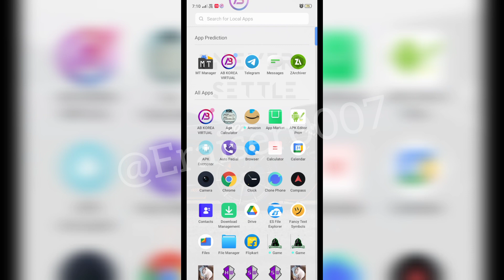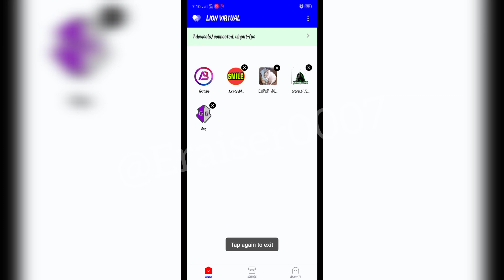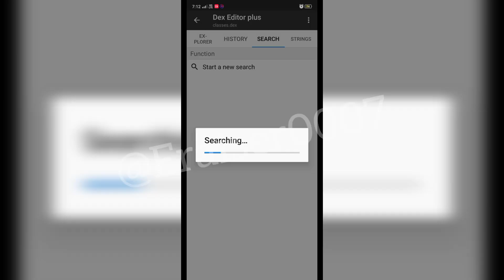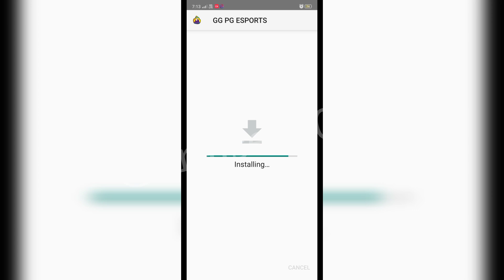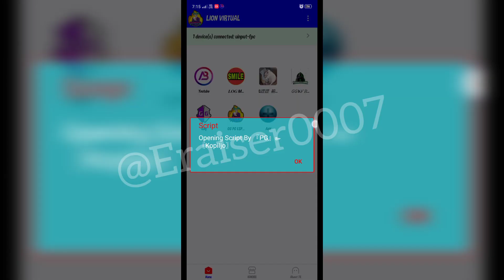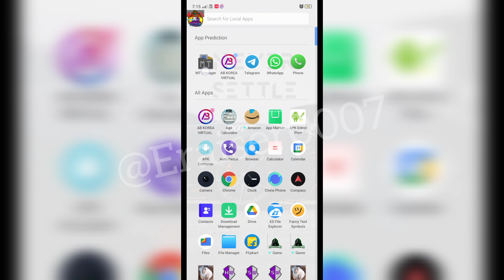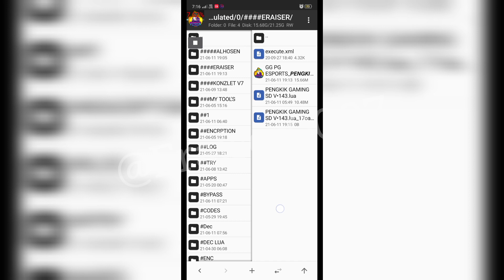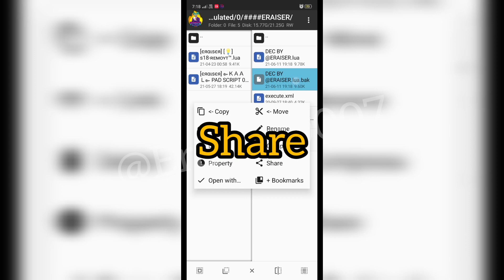PENGKIKGAMING ENC DECRYPTION || TUTORIAL 12 || DEC & ENC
PENGKIK GAMING ENCRYPTION
HOW TO REMOVING BLOCKERS WITH LASM
TUTORIAL 12

JOIN @ERAISER

NO PASSWORD